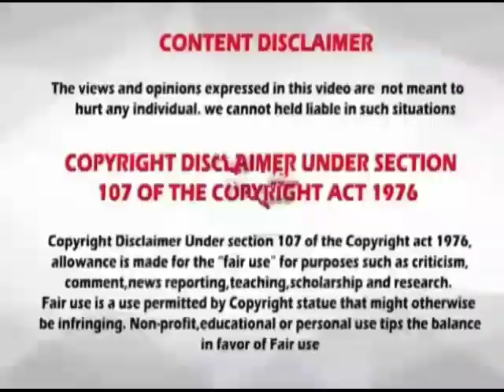Rasi palan // palan // 12-11-2020 // 12.11.2020 // indraya rasi palan // இன்றைய ராசிபலன்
12/11/2020
12.11.20
12-11-20
12/11/20
12-11-20
12.11.20
12/11/20
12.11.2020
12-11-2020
12/11/2020
12/11/2020
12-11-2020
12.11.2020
12.11.20
12-11.20
12/11/20
Raasi Palan
astro
astrology
daily Rasi palan
rasipalan
today rasi palan in Tamil
dhina palan
இன்றைய பலன்
horoscope
today horoscope
daily horoscope
jothidam
jothida palangal
ஜோதிட குறிப்புகள்
ராசி பலன்
rasi palan
மேஷம்
ரிஷபம்
மிதுனம்
கடகம்
சிம்மம்
கன்னி
துலாம்
விருச்சிகம்
தனுசு
மகரம்
கும்பம்
மீனம்
Aries
Taurus
gemini
cancer
leo
virgo
libra
scorpius
Sagittarius
capricornus
Aquarius
pisces
mesha rasi
rishaba Rasi
mithuna Rasi
kadaga Rasi
Kumbha Rasi
Meena Rasi